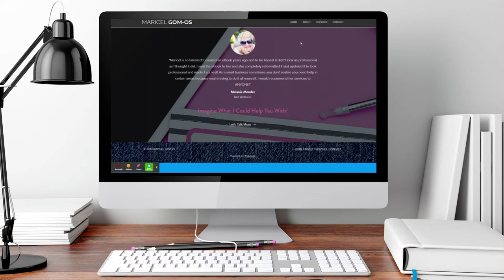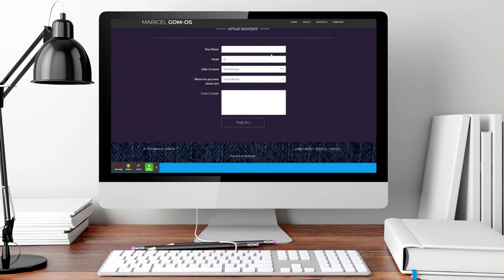Creative Web Design Course @ MFI (Final Output)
I recently enrolled @ MFI's 5 Week Creative Web Design. I have learned a lot from using Photoshop to making web pages with HTML and CSS. Our final output was to make a website using Webnode. It is easy to use but you can only do limited things to the free version. It is better if we use WordPress but it was too complicated to learn.